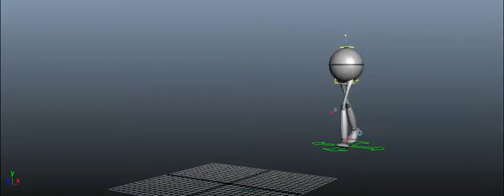My Seventh Animation - Walk Cycle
This is for my CG Arts & Animation Course & UCA Rochester. The Idea of this video is to demonstrate the use a 3D walk cycle, Squash and stretch are considered in the feets heel and toes. Movement is directed by the feet pulling each other from point A to point B.